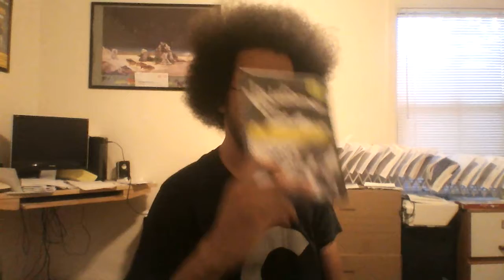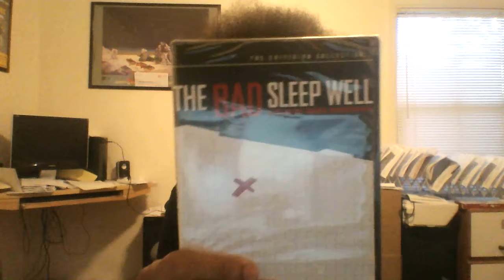CriterioNate - #326: Metropolitan (SS)/B&N Sale (Part 1.5)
To wake a sleeping Fred, there's only one song that gets him going...
STILL not looking forward to The Last Days Of Disco, though.

Also, I picked up another one.